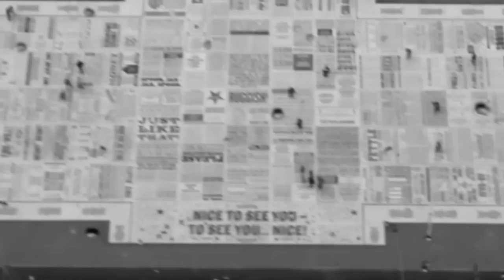Emma & I part 2